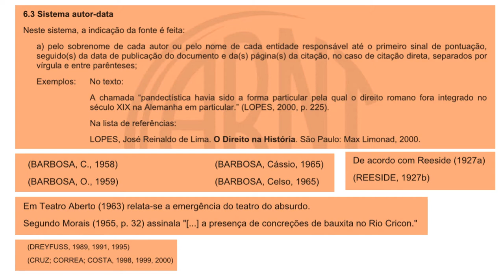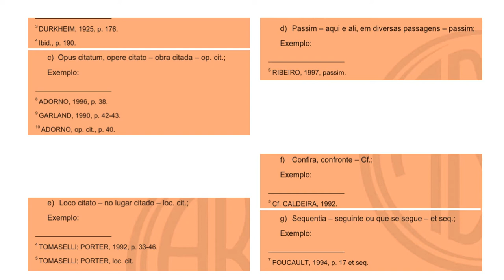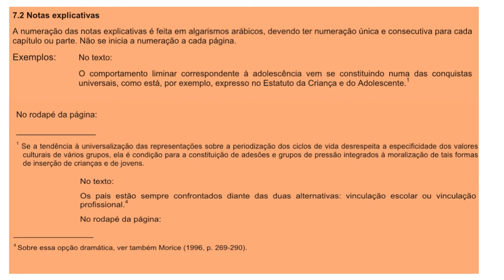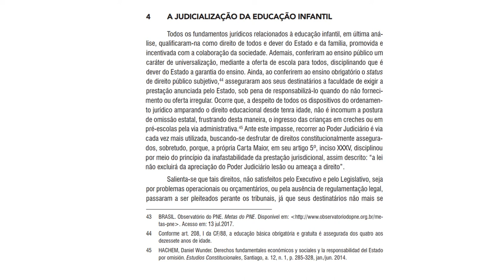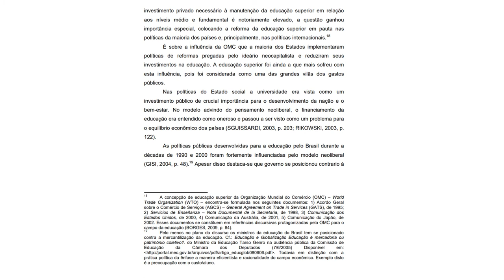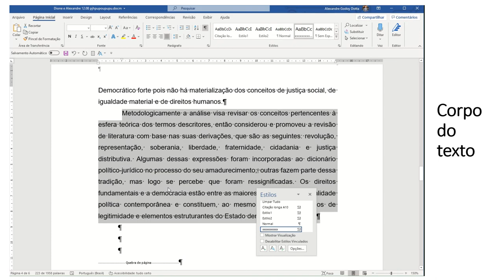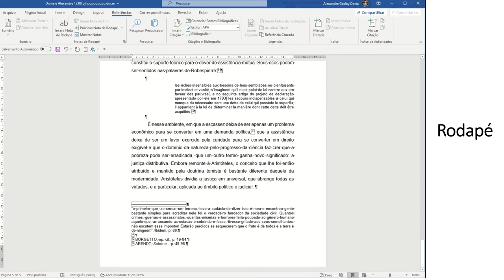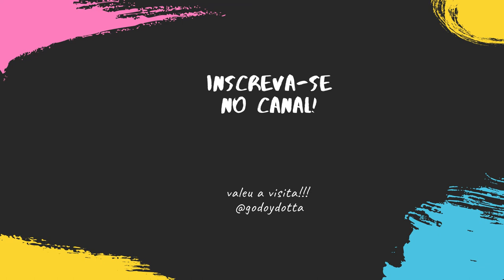Tutorial para a formatação do texto acadêmico no Word: Corpo de texto, Citação e Notas de rodapé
sumário minutos e segundos
00:01:36 sistema autor-data
00:07:30 notas de rodapé
00:10:30 citação e notas
00:15:40 apud
00:17:50 notas explicativas
00:18:45 quadro de formatação geral do texto
00:28:45 ficha catalográfica
00:31:30 formatação do parágrafo
00:35:30 criando estilos
00:37:30 citação direta longa
00:38:30 notas de rodapé

Como fazer? passo a passo
Siga Prof Dr. Alexandre Godoy Dotta
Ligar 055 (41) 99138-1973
tt: @godoydotta
IGTV: godoydotta
is.gd/googleacademico
Ciência ID 5419-0CB2-448B
Google Scholar ID MX1S5FwAAAAJ&hl
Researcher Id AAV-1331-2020